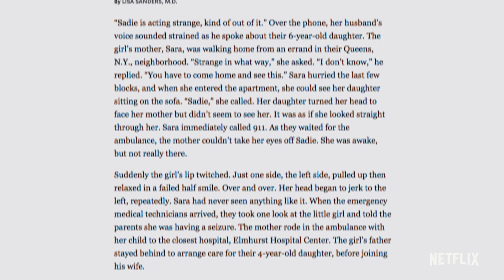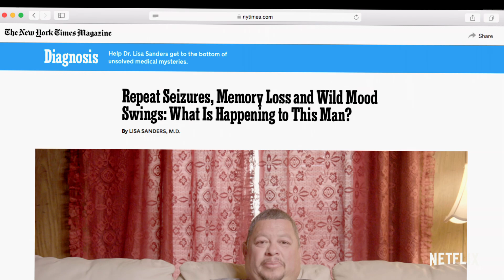Diagnosis: From The New York Times Column | Official Trailer | Netflix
Based on Dr. Lisa Sanders’ popular column in The New York Times Magazine, Diagnosis follows various patients on their respective journeys toward finding a diagnosis, and potentially a cure, for their mysterious illnesses. By combining the power of global crowdsourcing, social media, and established medical expertise, each case is untangled with illuminating new insights that had previously eluded doctors. From award-winning executive producers Scott Rudin, Simon Chinn and Jonathan Chinn, and in association with The New York Times, Diagnosis explores the life-changing impact of receiving a diagnosis for individuals who’ve been searching for answers, and the healing that comes with connecting with others who can empathize with their experiences. Only on Netflix 16 August.

Dr. Lisa Sanders crowdsources diagnoses for rare and mysterious medical conditions in a documentary series based on her New York Times Magazine column.